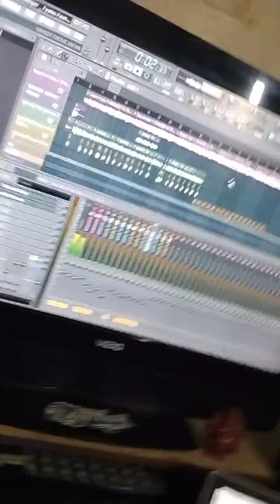TreeDogg Mr ATM with GreedyGroveMuzik (Dallas WorldStarNews)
@djkhaled addtoyourplaylist My Dawgs by TreeDogg Mr. Atm & DJ Gee feat Lil Baby onallplatforms @TREEDOGGMRATM @DJGEE @DJGEETV @YGRATMBOYS @JeffGeeGarfield @iamdjgee @dallasworldstar @Spotify @Shazam @YouTube mydawgz mydawgzremix mydawgs mydawgschallenge @lilbaby @lilbaby4pf @treedoggmratmigking @mratmygr @arkansasworldstarnews